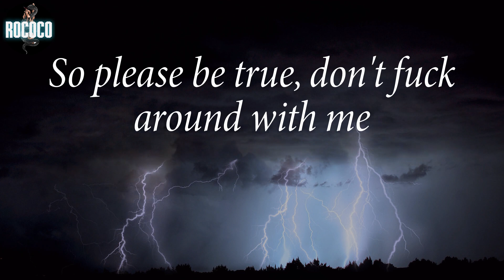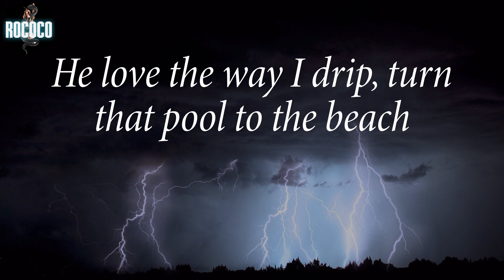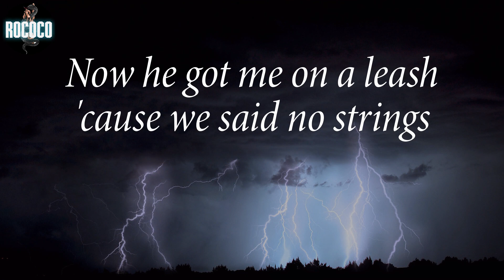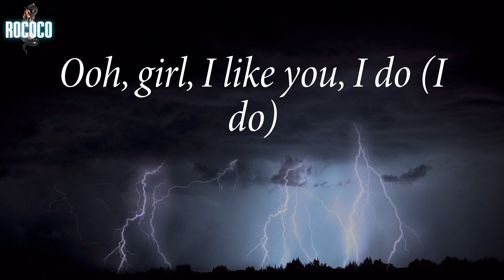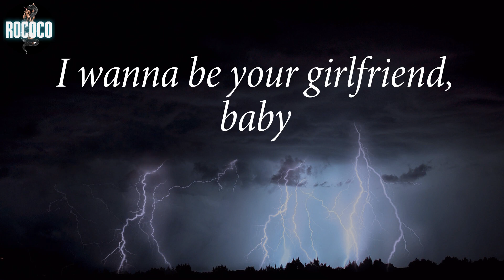Post Malone - I Like You (Lyrics)